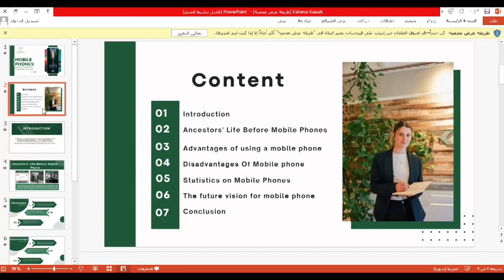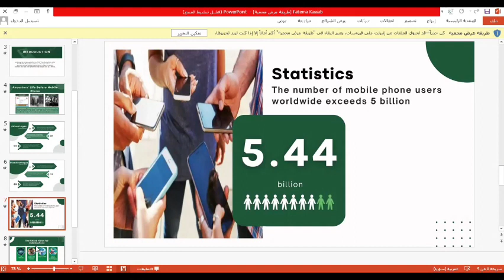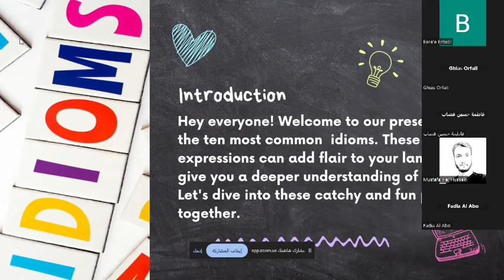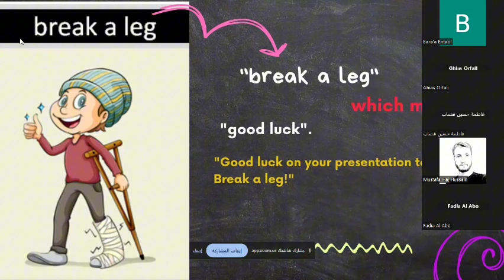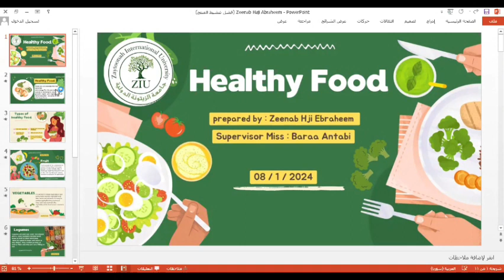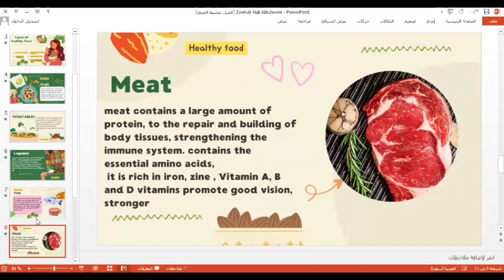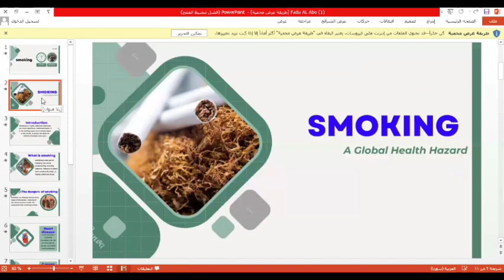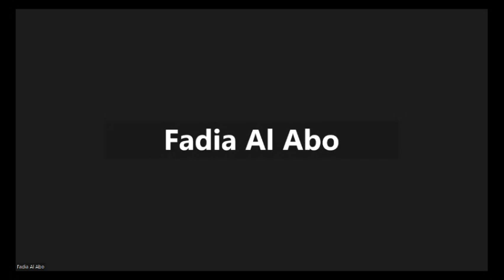لغة إنجليزيةاسم المادة: كتابة 3 - السنة الثانية رقم المحاضرة: 12أ.براءة عنتابي